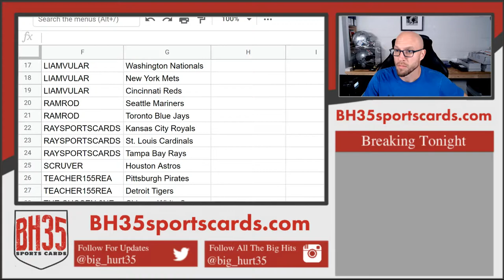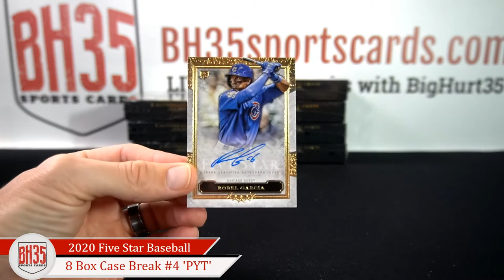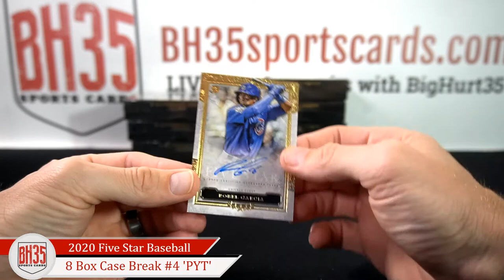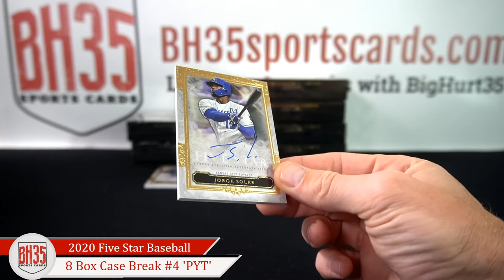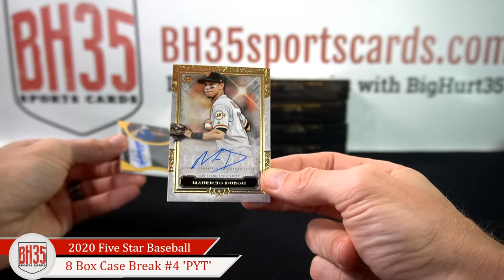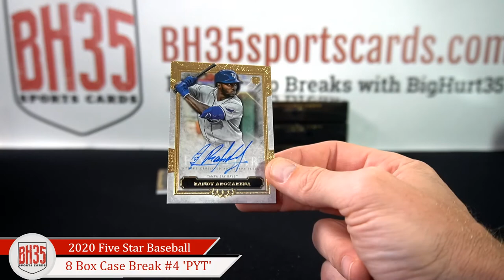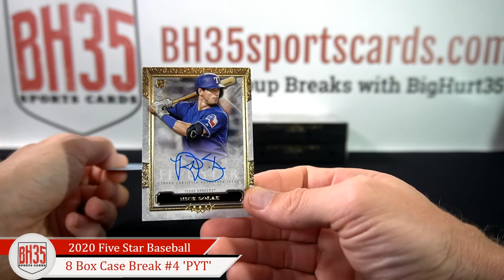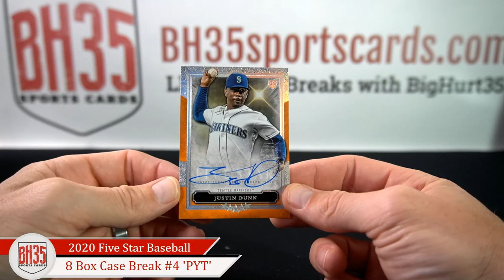2020 Topps Five Star Baseball | 8 Box Case Break #4 Pick Your Teams